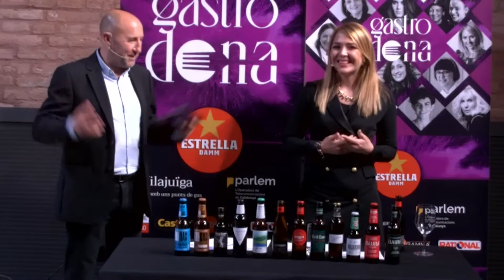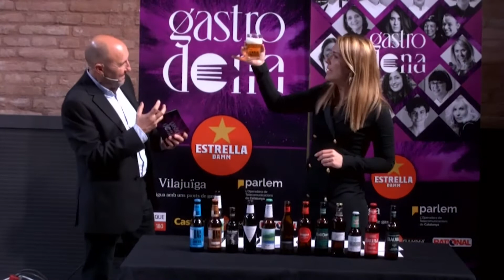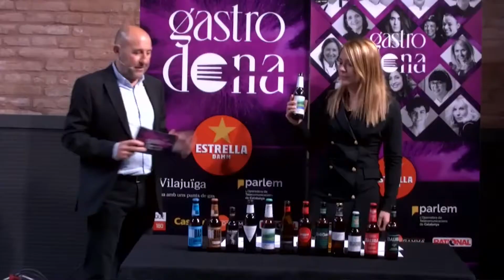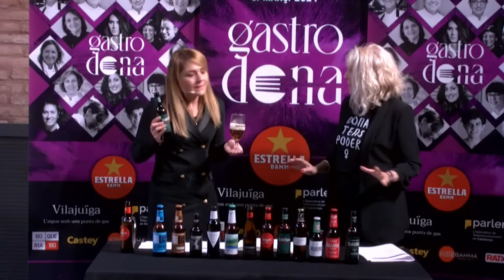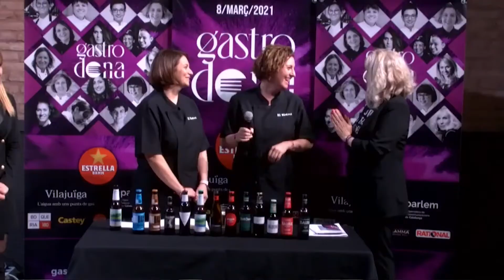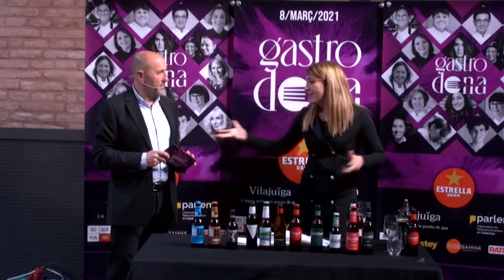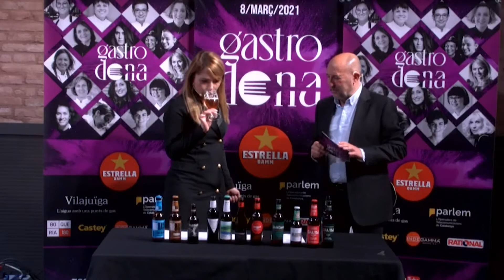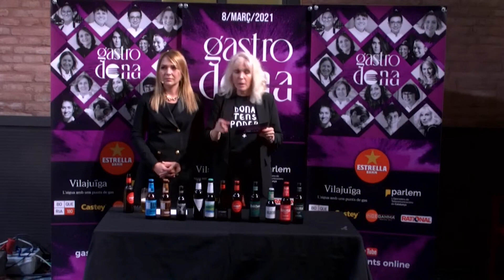GASTRODONA 2021. MERITXELL FALGUERAS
Sommelier i comunicadora. Celler de Gelida